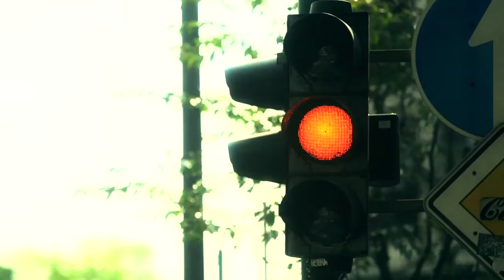KOGA F3 - Thats life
Find out more about the unique design concept of the award winning KOGA F3 series and its state-of-the-art bike technology.